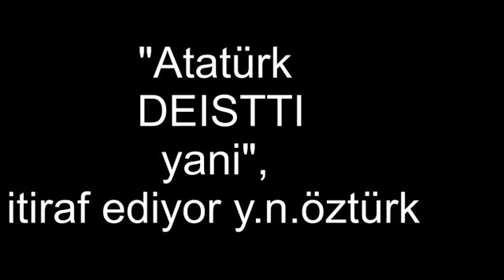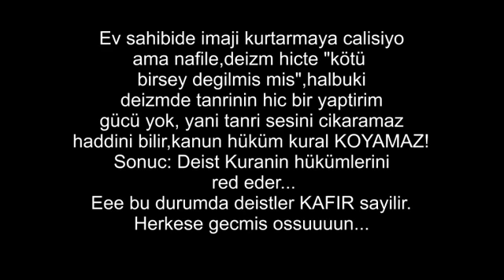M.Kamal’in Müslüman olmadığını Yaşar Nuri Öztürk kabul ediyor.